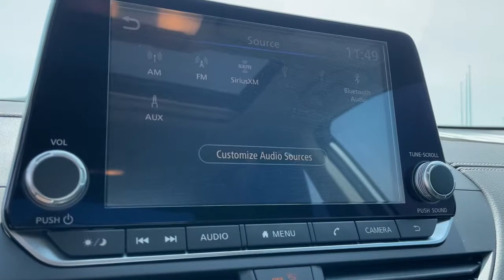2021 Nissan Altima Weatherford, Fort Worth, Granbury, Saginaw, Dallas, TX MN363365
Brilliant Silver Metallic New 2021 Nissan Altima available in Fort Worth, Texas at Fort Worth Nissan. Servicing the Weatherford, Granbury, Saginaw, Dallas, TX area.
2021 Nissan Altima 2.5 SV - Stock#: MN363365 - VIN#: 1N4BL4DV6MN363365

3451 West Loop 820 S

Brilliant Silver Metallic 2021 Nissan Altima 2.5 SV FWD CVT with Xtronic 2.5L 4-Cylinder DOHC 16V CVT with Xtronic.brbr27/37 City/Highway MPG